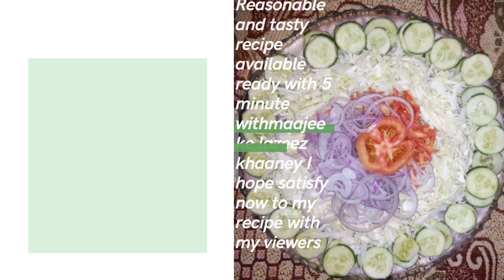if u are new my channel visit and enjoy reasonable and tasty recipe